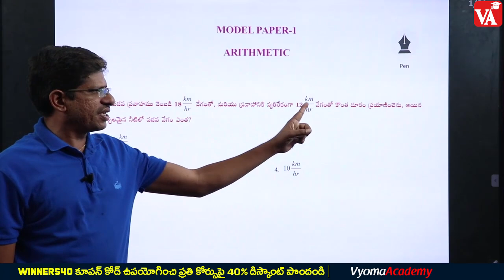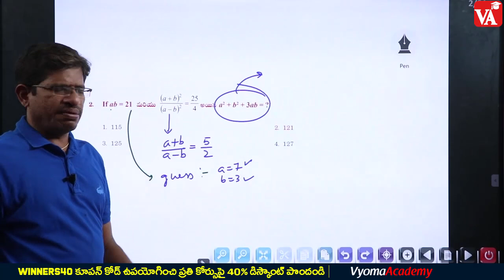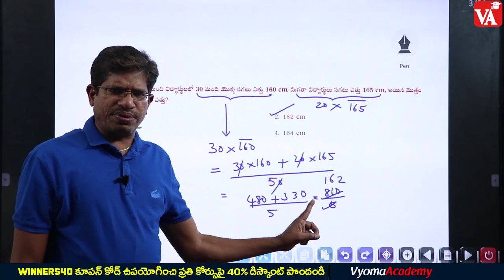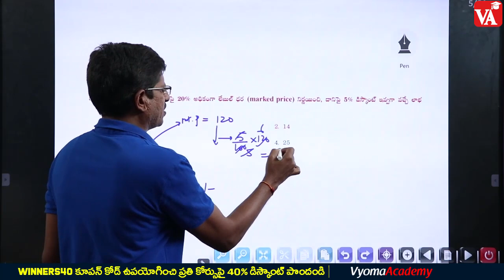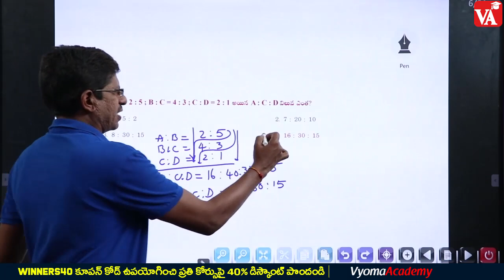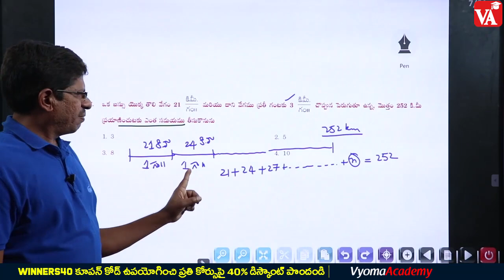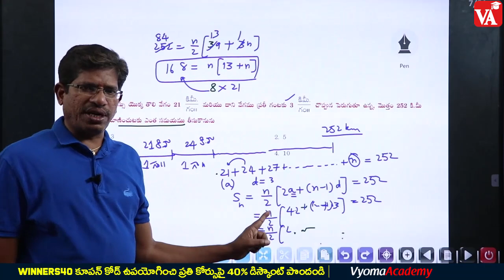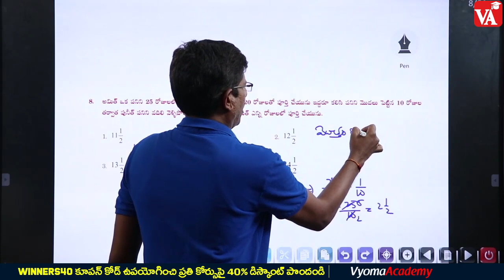Arithmetic Shortcut tricks | JVR sir | SI PC PS APPSC TSPSC | VYOMA ACADEMY